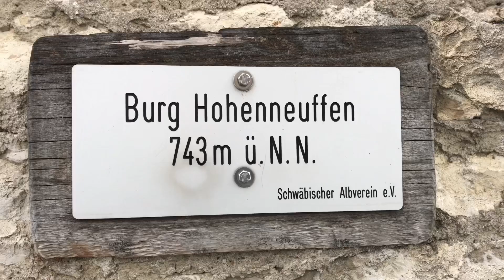Hausrunde - Burg Hohenneuffen - Tiefenbachtal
Die heutige Tour überlegte ich mir ganz spontan. Bin froh, dass ich nicht auf den Wetterbericht gehört habe. Wir bekamen keinen Tropfen Regen ab und auf dem Rückweg begleitete uns sogar die Sonne.
Bin von zu Hause gestartet, auf den Bahnhof gelaufen und von dort mit dem Zug nach Neuffen. (8 Kilometer können von der Tour für Zugfahrt abgezogen werden) Ich ging davon aus, dass die Zugfahrt mit Pausetaste die Kilometer nicht mitrechnet. Egal für meine Doku ist es eine schöne Erinnerung. Vom Bahnhof Neuffen ging es auf die Burg und wieder zurück nach Nürtingen.
Die Tour war so herrlich und die Sonne so warm, hab vor lauter Glück einen Clip zusammengestellt. Viel Spaß beim Gucken.